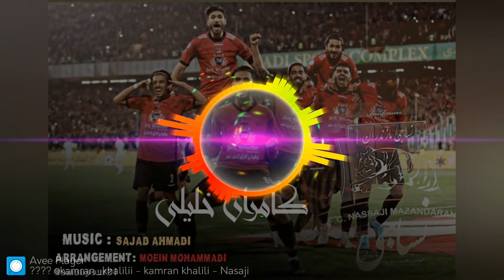💥آهنگ جدید مازندرانی#نساجی مازندران کامران_خلیلی💥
قهرمانی تیم نساجی مازندران را به همه مازندرانی‌ها تبریک عرض می نماییم .نساجی را در مراحل بالاتر ایشالله ببینیم.

⭐برای مشاهده بیشتر لطفا از کانال مازندران 2022دیدن فرمایید با تشکر از حمایت شما دوستان عزیز ⭐🙏
_F4FEEFOYkrUOiFN6g